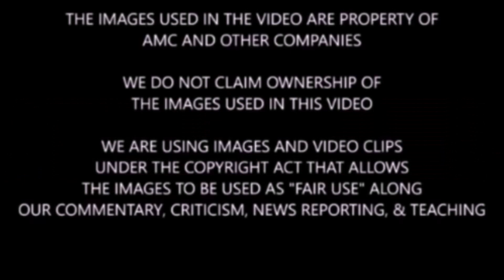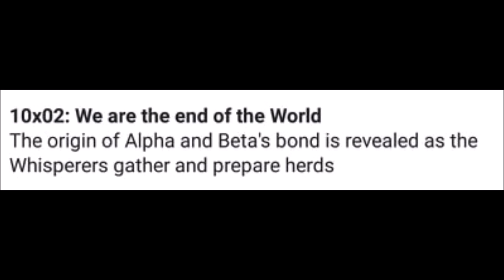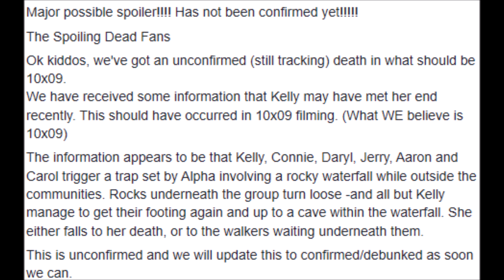The Walking Dead Season 10 Alpha Clip Breakdown & Spoiler News - SPOILER WARNING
Spoiler warning for TWD show & comic. We discuss, share, breakdown, and highlight a couple things that may happen in TWD season 10b.